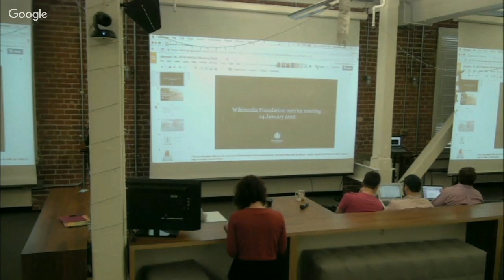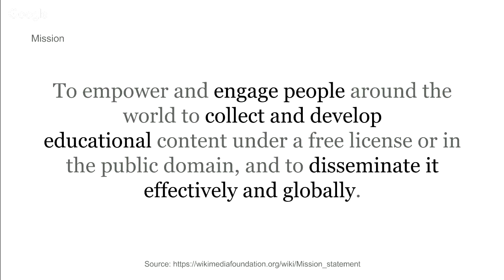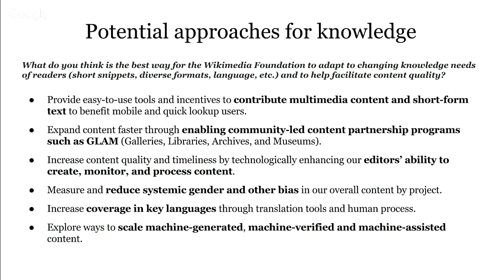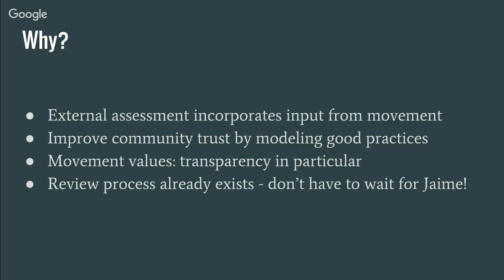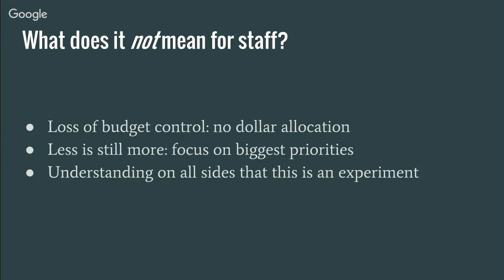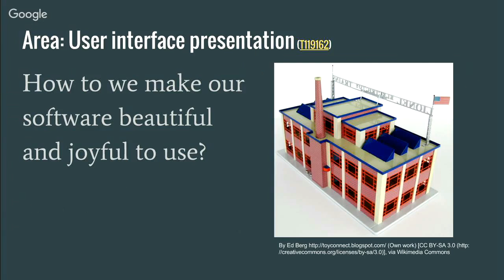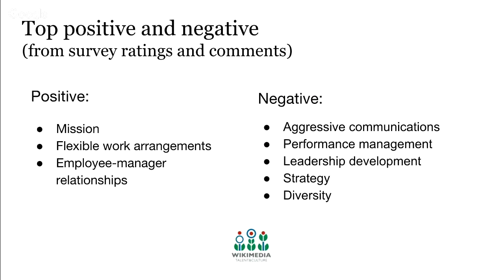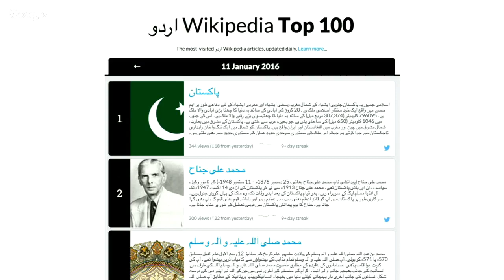Wikimedia Foundation metrics and activities meeting - January 2016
Video recording from the Wikimedia Foundation's Metrics and Activities meeting on January 14, 2016. for background information.